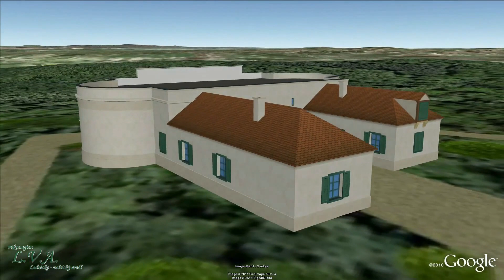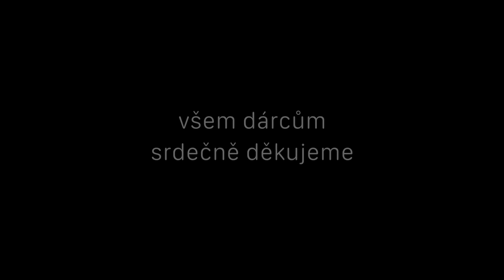Hithit.cz - Projekt obnovy Katzelsdorfského zámečku